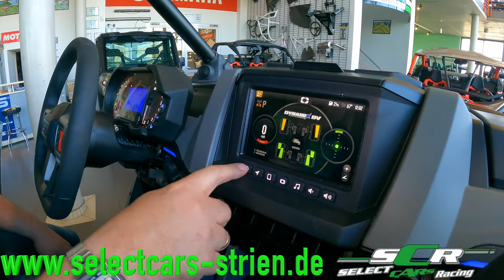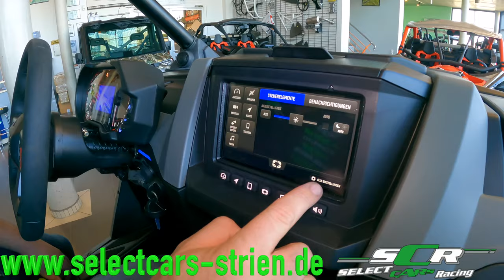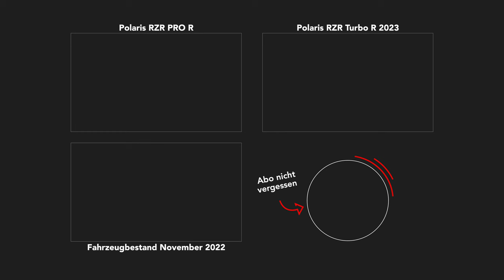Select Cars - 'THE BATTLE' - Polaris RZR Turbo R vs. Can-am Maverick X-RC RR - EP24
Select Cars - Polaris RZR Turbo R vs. Can-am Maverick X-RC RR

Mit uns könnt ihr euch unterhalten und wir hören euch zu, nehmen uns Zeit für euch und bauen Freundschaften auf!

Wir freuen uns, wenn wir dazu beitragen können, wenn ihr Spaß an Quads, Side-by-Side, Jetski oder Snowmobile habt, egal ob ihr mit einem vorhandenem Fahrzeug kommt oder ein Fahrzeug bei uns erwerben wollt.  Unsere Begeisterung werdet ihr schnell spüren.

Nähere Einblicke könnte ihr euch über unsere Web-Seite einholen, oder am Besten ihr schaut direkt bei uns in Berga vorbei (Kyffhäuser - direkte Abfahrt A38).

Unsere Filme sind wirklich ‚Just-For-Fun‘, daher seid nicht so streng mit uns, wir freuen uns über eure konstruktive Kommentare und Fragen und versuchen regelmäßig neuen interessanten Content bereit zu stellen.